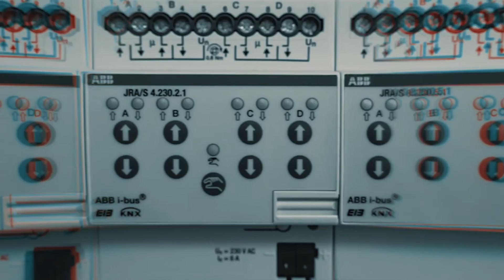Melcom AG - Mit Herzblut dabei | by HEPPFILM Werbefilmproduktion am Bodensee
Mit Herzblut dabei

melcom ist seit 20 Jahren Spezialistin in den Bereichen Starkstrom und Schwachstrom
– mit Erfolg. Und das aus gutem Grund.

Wir legen sehr grossen Wert auf qualitativ hochstehende Arbeit. Aufgaben und Projekte packen wir mit Wissen, Erfahrung, gesundem Menschenverstand und einer grossen Portion Herzblut an. Daraus resultieren IT- und Elektro-Lösungen, die rundum stimmig sind. Für Unternehmen genauso wie für Private.

melcom – überzeugen Sie sich selbst

Kamera und Schnitt: Christian Hepp